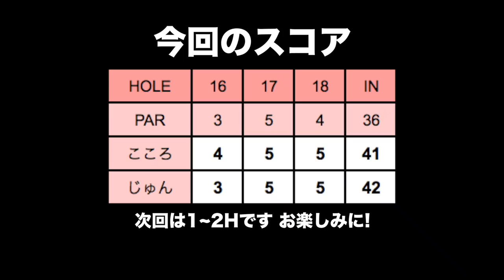じゅんちゃん、ホールインワン狙うってよ【甲府国際カントリークラブ16~18H】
前回作ったオノフの調整にグローブライドにいくと新モデルを試打させて貰いました！
今回は実際にラウンドでも使わせて頂くことになり、甲府国際カントリークラブに行ってきました。

♣本日のゴルフ場:甲府国際カントリークラブ